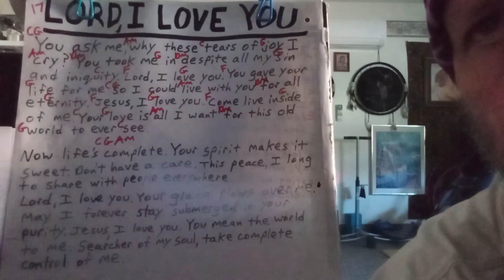LORD I LOVE YOU